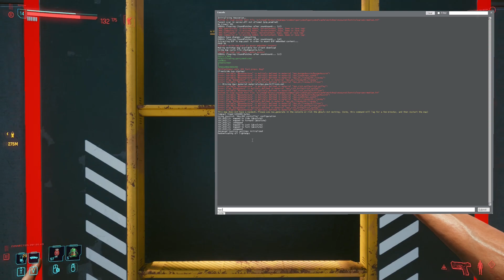Cyberpunk Pre 2.0 Was Truly Special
PAIN PAIN PAIN PAIN PAIN